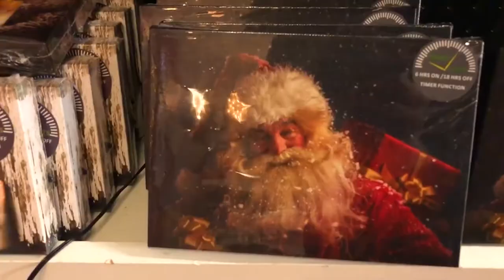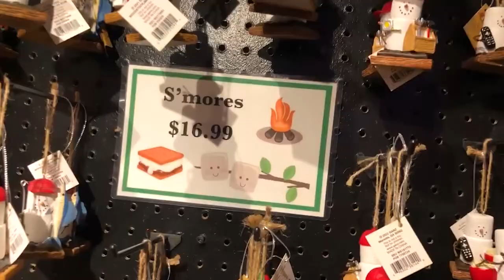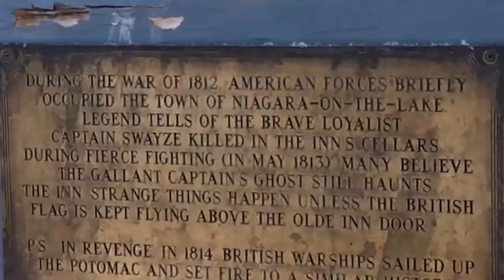Why 'White Christmas' is a Perfect Movie & Musical for 2022 | Shaw Festival Vlog & Review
I'm dreaming of a White Christmas...at the Shaw Festival in Niagara on the Lake!!

It's the Holiday Season at Teacup For One, and we're kicking things off with a visit to the Shaw Theatre Festival for their production of Irving Berlin's "White Christmas"! Join Matt for a stroll around the picturesque town of NOTL for a visit to Balzac's Coffee, the Olde Angel Inn and of course...the 'Just Christmas' store! Then we'll go back to the Teacup Studio for Matt's thoughts as a first time viewer of "White Christmas", and his musings on why 'White Christmas' is a perfect movie & musical for 2022!

The musical adaptation of 'Irving Berlin's White Christmas' is based on the 1954 movie musical of the same name starring Bing Crosby, Danny Kaye, Vera-Ellen and Rosemary Clooney. The musical tells the story of two song and dance men who set out to do a good deed for their former General at Christmas, and examines the importance of compassion and good will towards others during the holiday season through the magic of theatre!

Thank you to the folks at Emerson Arts for gifting me my very own copy of "The Stage Light Flickers"! For more information about the book, check out

CHAPTERS
0:00 Intro
2:14 Visiting Niagara on the Lake (Prince of Wales Hotel & Balzac's Coffee)
5:50 The Niagara on the lake Just Christmas Store
8:26 The Olde Angel Inn & "White Christmas" at the Shaw Festival Theatre
10:33 Is White Christmas Still Relevant? (The Stage Light Flickers)
13:58 First Impressions of "White Christmas" the Movie
16:43 Thoughts on the Stage Adaptation
20:10 Spotlight on David Alan Anderson as General Waverly
22:47 The Stage Light Flickers & The Creative Importance of Moving On
24:59 Conclusion
MATT'S MUSINGS: What is your favourite Christmas song?!

This channel started as a Walt Disney World Resort vlog for solo travelers, and has evolved into a one stop destination for Disnerds of all kinds! Perhaps you want to find out Matt’s picks for the best character meet and greets at Walt Disney World, or see the ultimate showdown between Butterbeer (The Wizarding World of Harry Potter) vs Green and Blue Milk (Star Wars Galaxy’s Edge) vs LeFou’s Brew (New Fantasyland at Magic Kingdom)? Or find out where to find Disney World treats in Canada? Or maybe you want to hear about the Imagineering backstories behind the Society of Explorers and Adventurers, and how it may (or may not) be the foundation for a new cinematic universe (or SEAverse) incorporating movies based on fan favourite rides such as the Jungle Cruise, The Hunted Mansion, The Tower of Terror and more!
And of course let’s not forget about Teacup for One original content! So far we’ve had a Droid beauty pageant reality show (Droids and Diadems) and a four part Christmas webseries based called “# Scrooge: A Christmas Carol Webseries” based on the classic Christmas ghost story by Charles Dickens!